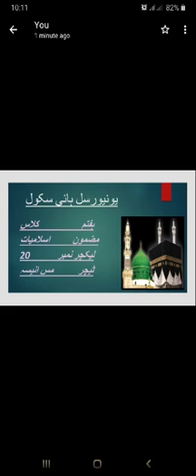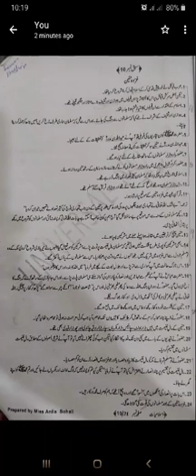Lecture 20 Islamiat Class 7th